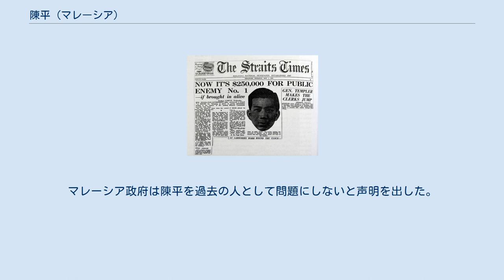陳平 (マレーシア)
陳 平（チン・ペン、Chén Píng, 1924年10月21日 - 2013年9月16日）は、マラヤ共産党書記長、本名王 文華 (Ong Boon Hua) である。
中国において、策謀家として著名な人物「陳平」の名を借りた。
「マラヤの陳平」と呼ばれるアジア現代史の怪人の一人。
 経済的には平均的なマラヤの客家に生まれた陳平は、1940年にマラヤ共産党入党後、抗日武装闘争に参加。
1947年にマラヤ共産党書記長に就任し、1948年6月より抗英武装闘争を指揮。
1955年の自治政府との和平会談が決裂となったことで、マレー・タイ国境に潜伏。
幻の軍隊と呼ばれ、これ以降は長く表舞台より姿を消すこととなる。
1968年の中国共産党、ベトナム共産党の武装闘争重視路線転向により、マラヤ共産党も活動を活発化させるが、1980年代にはマレーシア政府とマラヤ共産党両者の関係は、話し合いの段階へ移る。
1989年12月の和平協定により、「最後のコミュニスト」陳平の闘争は終焉を迎えた。
 晩年は亡命先のタイにおいて、故郷への帰還を願っていたが、マレーシア国内では陳平による武力闘争を記憶している者や傷つけられた者も多く、反対勢力の関係から実現しなかった。
2009年、タイ政府が旧マラヤ共産党員と同様に陳平の入国も認めるべきと斡旋をした際にも、マレーシア政府と世論は国民感情から拒否すると撥ねつけた。
政治のリアリズムとダイナミズムを血肉としているリー・クアンユーは、陳平を高く評価する発言をしている。
 敵であったイギリスが陳平を叙勲する一方、抗日武装闘争におけるマラヤ共産党の役割を評価しない流れはマレーシアでは継続している。
この国では共産党は法律上、禁止されている。
 2013年9月16日、癌のためバンコクの病院で死去。
88歳没。
2019年、遺灰が祖国に帰った。
マレーシア政府は陳平を過去の人として問題にしないと声明を出した。
 この風雲児の生涯を綴った自伝 "my side of history"（2003年）がある。